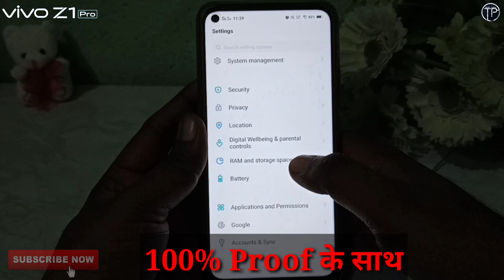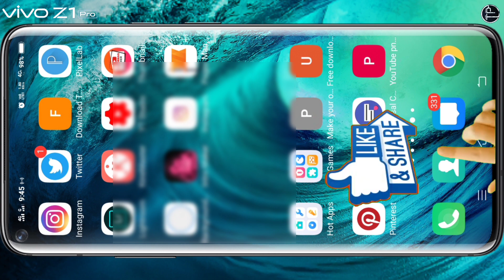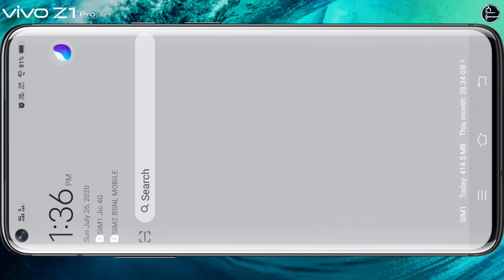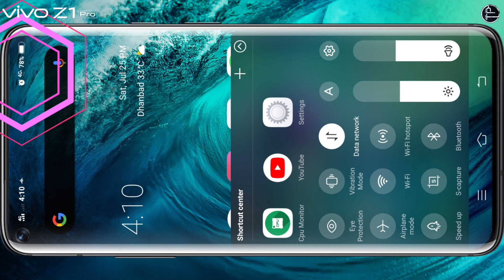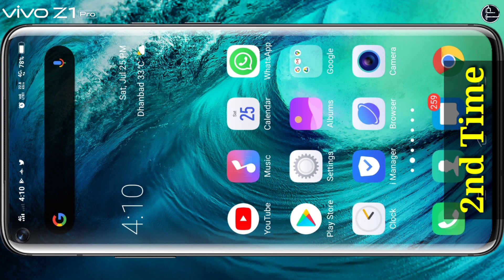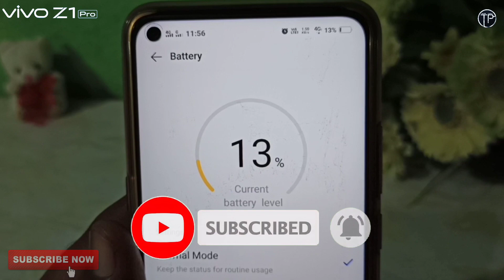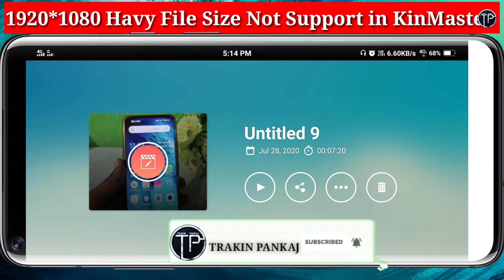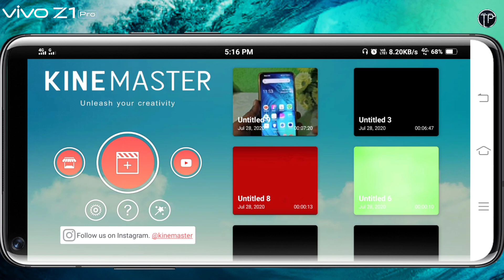Vivo Z1 Pro 4 Bugs Found After 6.10.2 FOTA Update. Big update Problem | Vivo Z1 Pro Android 10 Bugs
About video:-
Hello dosto jaisa ki mane bola tha ki 6.10.2 update karne baad 2 din chalunga to guys isme 4 big bugs mila hai mujhe jo is video me 100% proof ke saath bataya hun to aap video ko last dekhe kounse 4 bugs . jo ki battery drain problem bhi is update me abhi bhi hai .

vivo z1 pro new fota update roll out in india,
vivo z1 pro after android 10 update recieved new update,
vivo z1 pro bugs fixed,
vivo z1 pro after android 10 update,
vivo z1 pro all  bugs fixed,
vivo z1 pro new fota update,
vivo z1 pro,
vivo z1x,
vivo v17 pro android 10 update,
vivo z1 pro Funtouch os 10 update,
vivo v17 pro Funtouch os 10 update,
vivo india say official date,
vivo india tweet on twitter,
vivo india thise month OTA update released,
vivo z1x android 10 update,
vivo z1 pro android 10 update,
Funtouch os 10 update,
Ota update,
vivo OTA update,
ota release date,
android 10 release,
ota patch update,
Android 10 news, vivo z1 pro bugs found,
vivo z1 pro android update,
vivo z1 pro OTA update,
vivo india news,
vivo z1 oro Funtouch os 10 update,
vivo z1x ota update,
vivo z1x fota update,
vivo z1 pro after android 10 update bugs,
vivo z1 pro battery drain test,
vivo z1 pro update news,
vivob z1 pro confirm date,
vivo news, 6.10.2 full review,
vivo india say on twitter,
vivo z1 pro android 10 review,
vivo battery drain test,
vivo z1x new update bugs fixed,
vivo z1 pro fota update,
vivo z1 pro network problem,
vivo z1 pro fota update problem,
vivo z1 pro bugs fixed after 6.10.2 update, after 6.10.2 update bugs,
vivo z1 pro battery drain problem,
vivo z1 pro data netwrok disconnect problem, vivo z1 pro android 10 bugs,
vivo z1 pro hotspot problem,
vivo z1 pro android 10 bugs,
vivo z1 pro wifi hotspot problem,
vivo z1 pro new ota update after android 10 update,
vivo z1 pro sound problem,
big update broblem,
vivo z1 pro bugs,